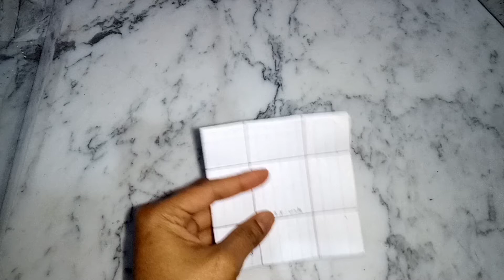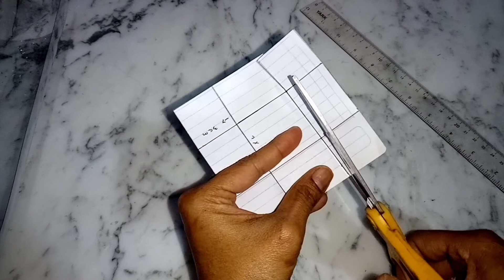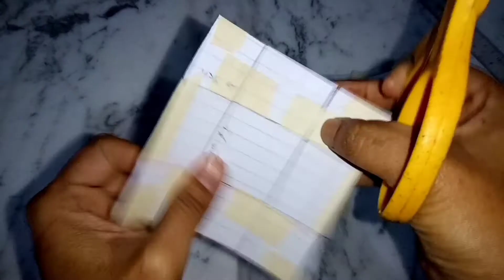Regalo para San Valentín